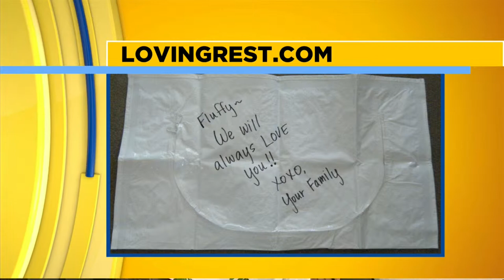Loving Rest Pet Funeral Home